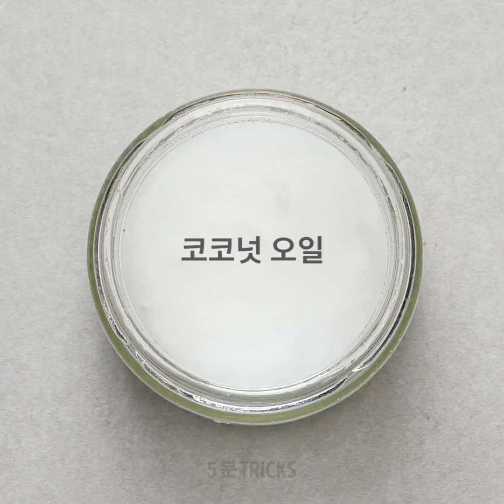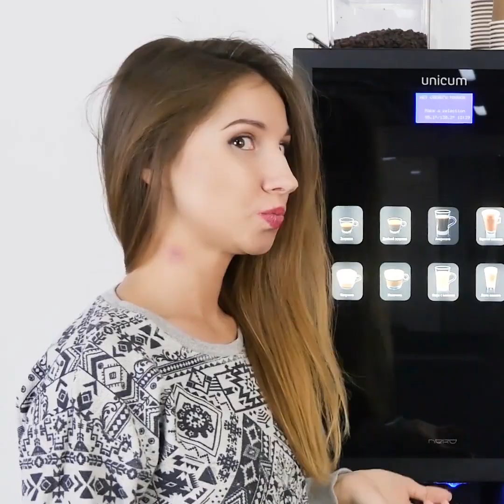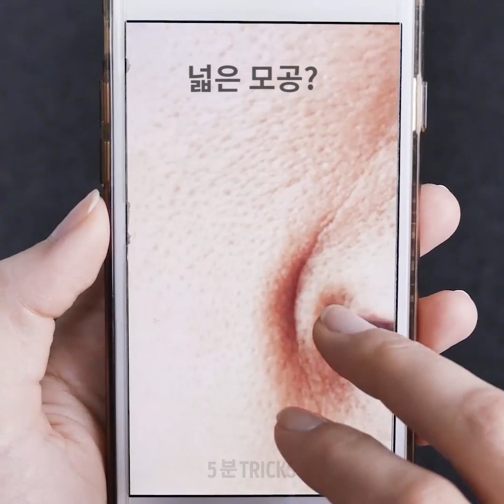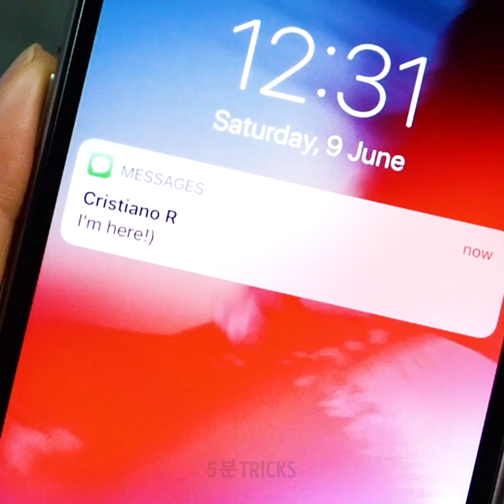반드시 알아야 할 뷰티 비밀 24가지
완벽한 피부를 위한 믿을 수 없는 뷰티 아이디어

빛나는 피부를 얻기 위해 비싼 메이크업 도구와 제품은 필요하지 않습니다. 자신의 상상력을 상상력을 사용해 자신의 뷰티 루틴에 유용하게 사용할 수 있는 것을 생각해 낼 수 있습니다.
브로콜리 몇 개를 컨투어링 파우더나 크림에 담가서 자연스러워 보이는 DIY 주근깨를 만들 수도 있습니다. 메이크업을 방수 처리하려면 파운데이션을 바른 후 얼굴에 파우더를 바르고 물로 채워진 그릇에 얼굴을 담가 주세요. 깨끗한 수건으로 가볍게 두드려 주시면, 짜잔! 뷰티 블렌더를 빠르게 세척하려면 세척액을 붓고 물에 담가 주세요. 단 몇 분 안에 모든 파운데이션과 메이크업 잔여물이 사라질 거예요. 프라이머가 없다면 남성용 애프터 쉐이브 밤을 사용할 수 있습니다. 리퀴드 파운데이션을 위한 훌륭한 기초가 되어 줄 겁니다.
어두운 머리에 지성 두피를 가지고 있다면 코코아 가루와 쌀가루를 섞어서 머리카락에 발라 보세요. 드라이 샴푸와 같은 효과를 보여줄 겁니다.

타임스탬프:
0:07 – 천재적인 뷰티 꿀팁
2:02 – 멋진 마스카라 꿀팁
5:31 – 당황스러운 순간을위한 뷰티 꿀팁
9:22 – 다크 서클 천연 트리트먼트
11:20 – DIY 필 오프 립스틱
13:53 – 멋진 립스틱 꿀팁